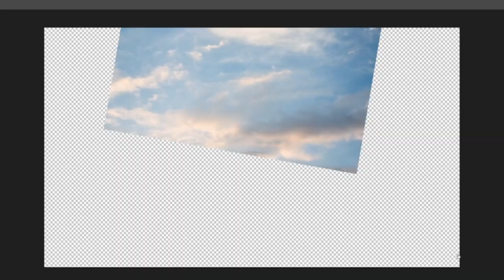DMP artist showreel 2023